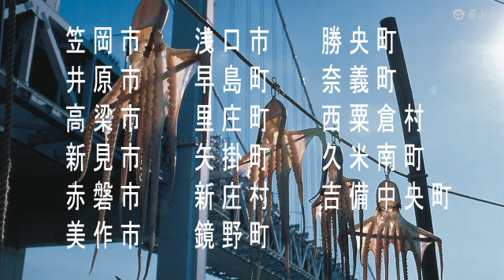岡山県広報紙「晴れの国おかやま」１２月号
岡山県の広報紙「晴れの国おかやま」１２月号のお知らせです。